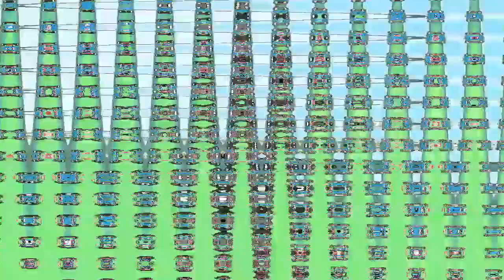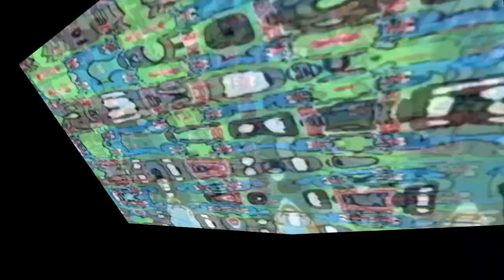Veg Replace Tennis Thanks for 1,000,000 subscribers! Rounds